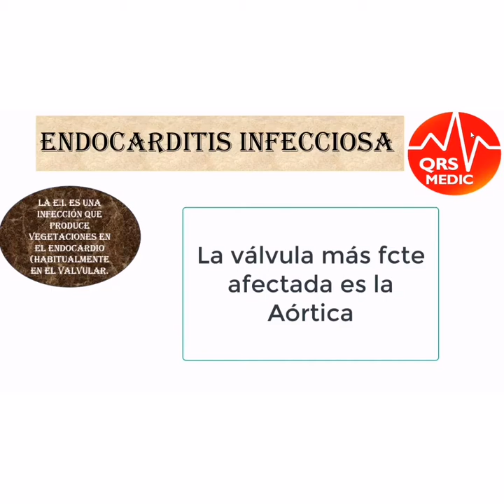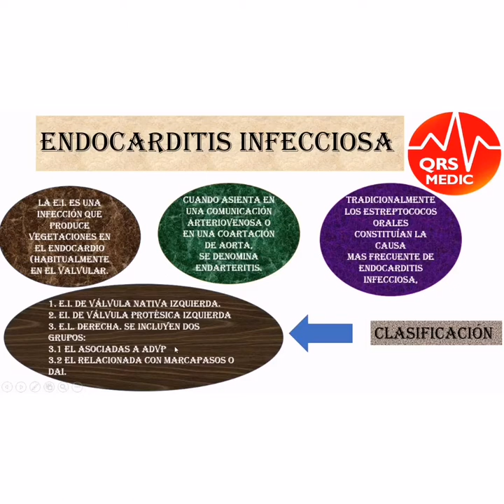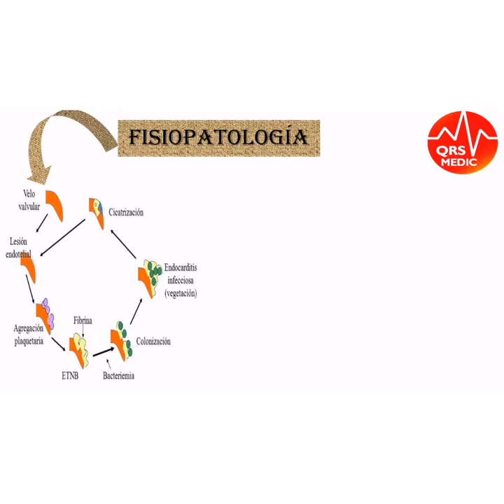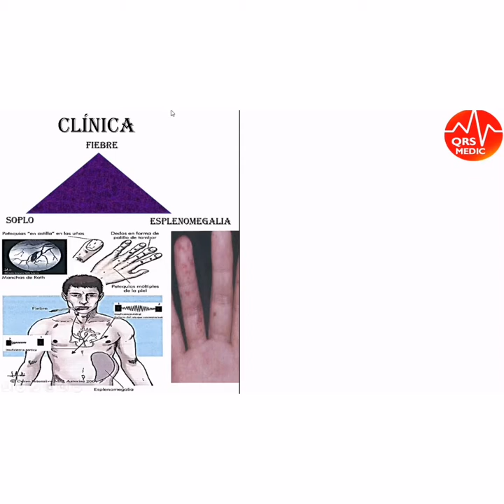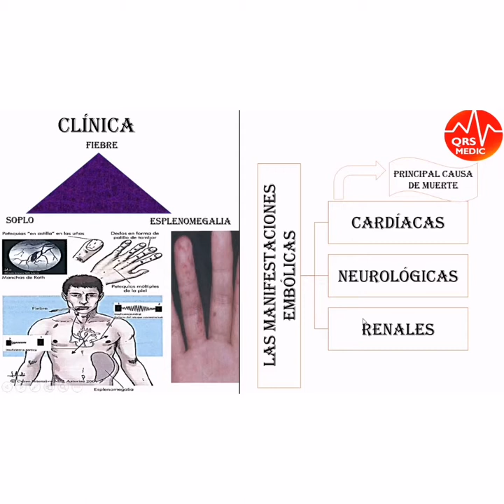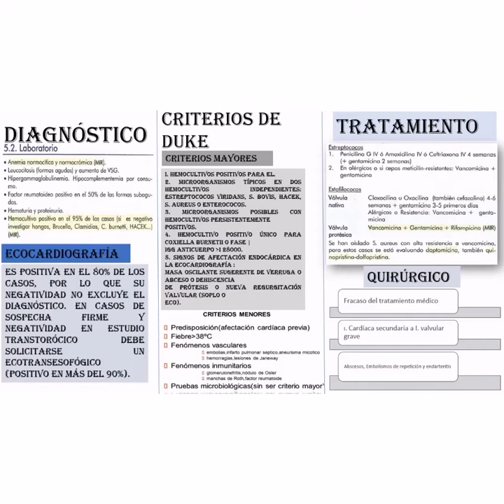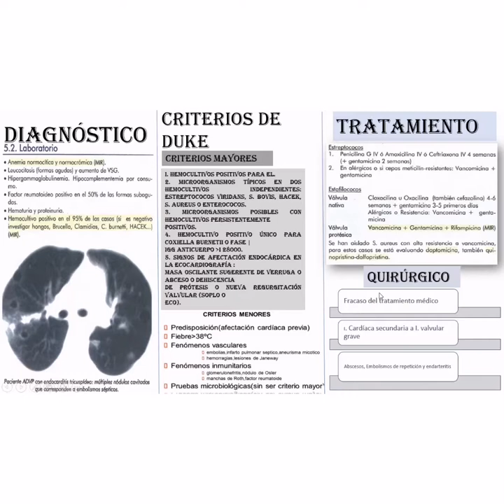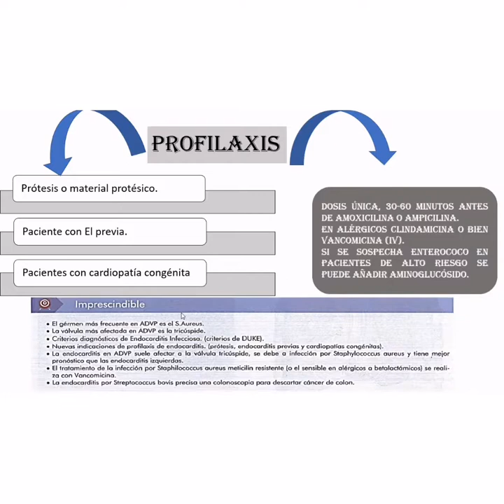Endocarditis infecciosa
Resumen MIR ASTURIAS